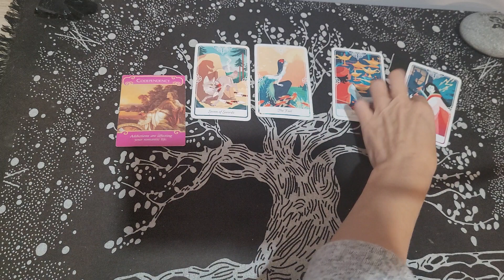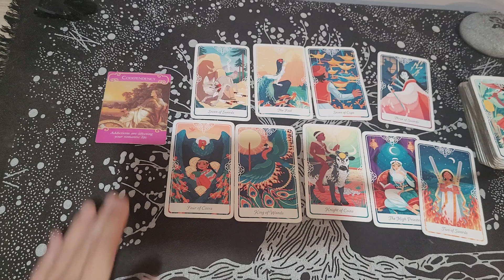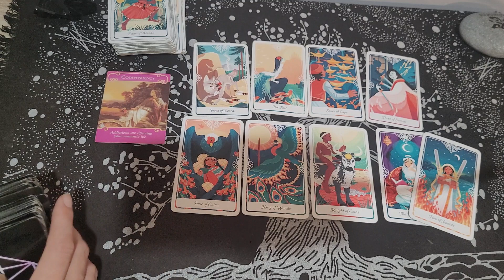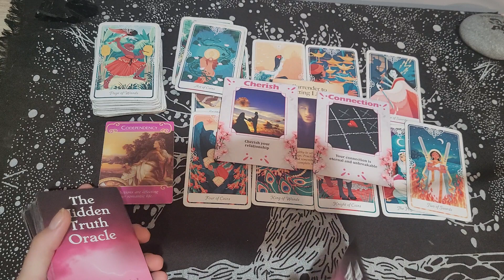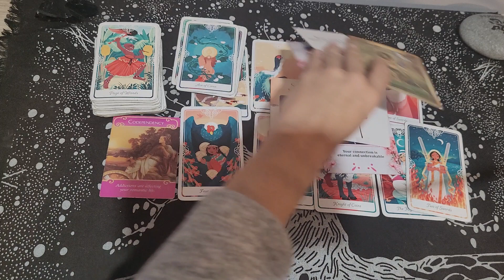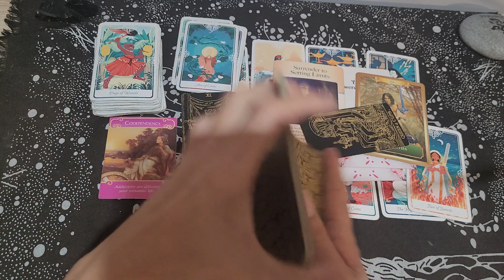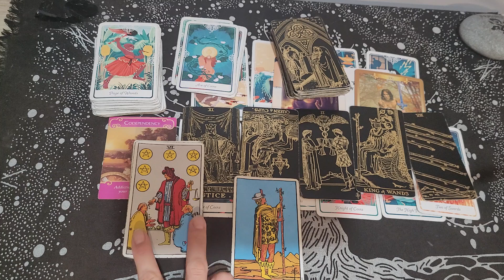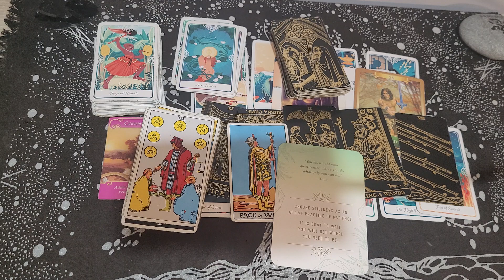PISCES / THE PERSON ON YOUR MIND? THEY ARE LONGING FOR YOU